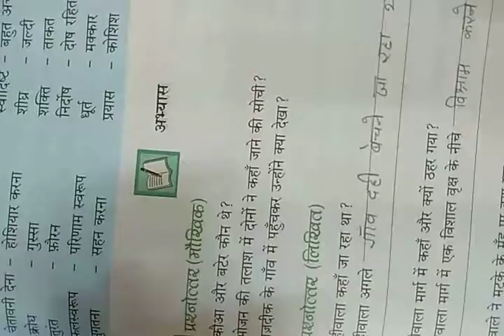कक्षा 2 हिंदी धूर्त मित्र अभ्यास कार्य 1